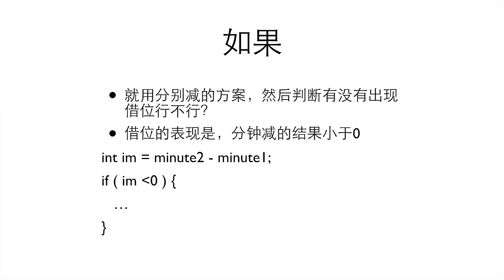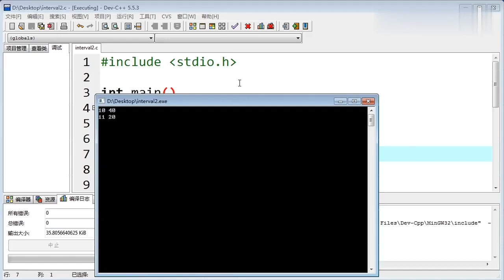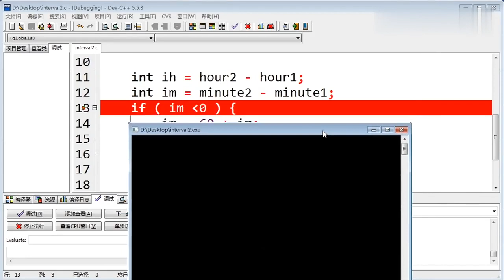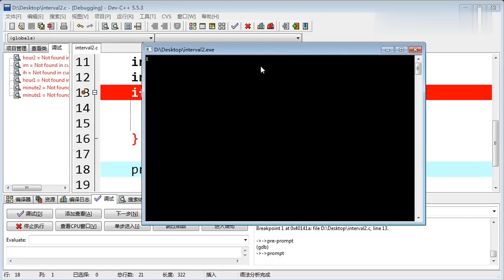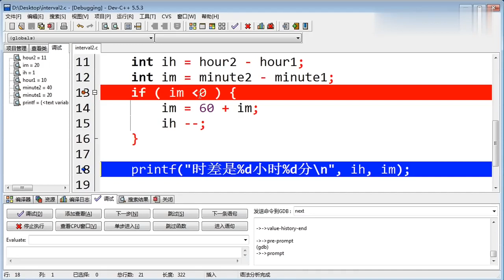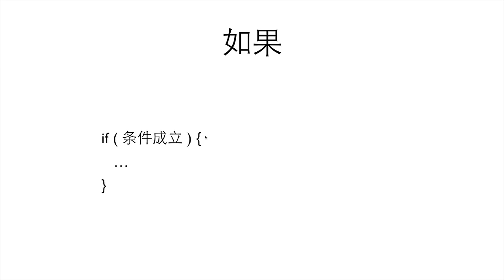P024 3 2 1 做判断：if语句根据条件决定做还是不做